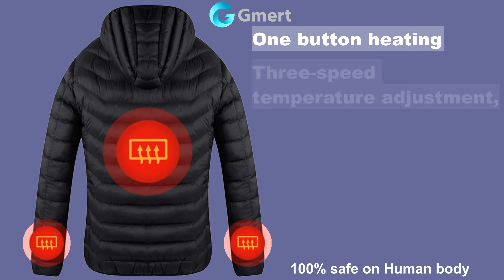Snow Men Women Long Sleeve Cotton Heater Jacket, USB Winter Thermal Warmer Jackets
Snow Jacket features:

1. Face beautification and body shaping

2. Body warming and blood circulation

3. Restoration of physiological functions to avoid sub-health state and vitality.

4. Pain relief: Improve body's microcirculation, dredge and activate the meridians, eliminate local pain and inflammation.